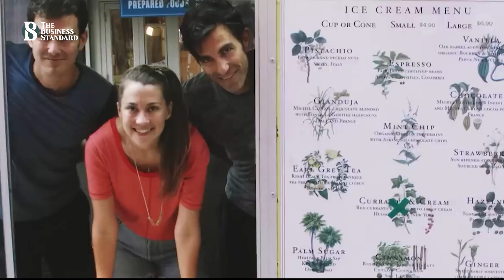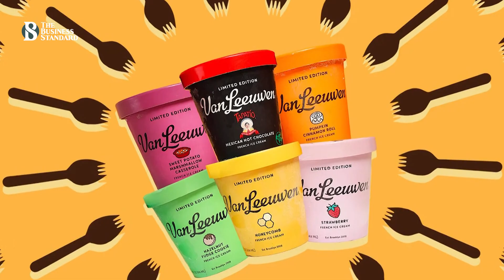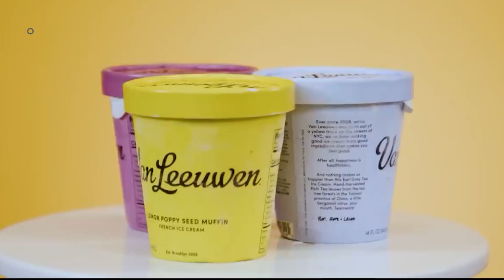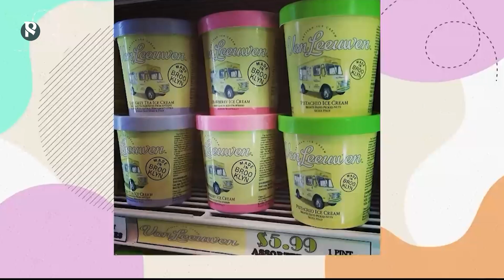ভ্যান লিউয়েন -পরিত্যাক্ত ট্রাকে যাত্রা করে মিলিয়ন ডলারের আইসক্রিম ব্র্যান্ড | The Business Standard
Van Leeuwen – from zero to multi-million dollar ice cream brand
ভ্যান অনেক আত্মবিশ্বাসী ছিলেন। ভেবেছিলেন তিনি আইডিয়া পিচ করলেই বিনিয়োগ পাবেন। কিন্তু আশানূরুপ ফল পাচ্ছিলেন না। ইতোমধ্যেই বাজারে প্রচলিত একটা ব্যবসার জন্য কেও বিনিয়োগ করতে আগ্রহী হচ্ছিলেন না।